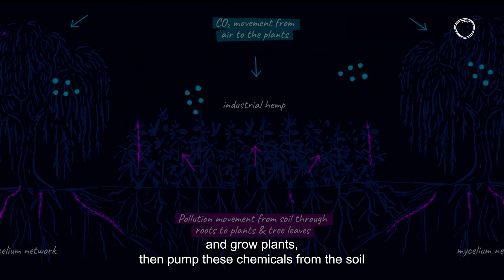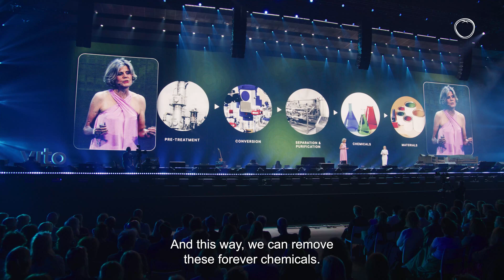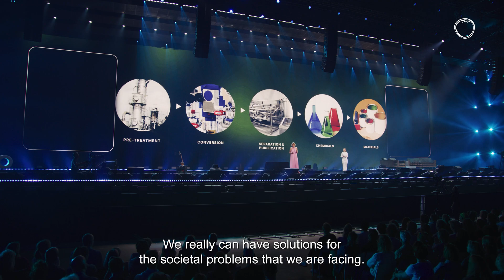Building the Future: How Impact Entrepreneurs and Science are Shaping a Sustainable World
Explore the power of collaboration in solving global challenges like climate change, biodiversity loss, and circular economy. In this inspiring discussion, Inge Neven (CEO at VITO) and Elena Doms (Earth+ leader) reveal how forging strong partnerships between entrepreneurs, industries, science, and policy can unlock innovative solutions. Discover how a collaborative mindset and nature-based strategies can transform economies and create a force for lasting change.